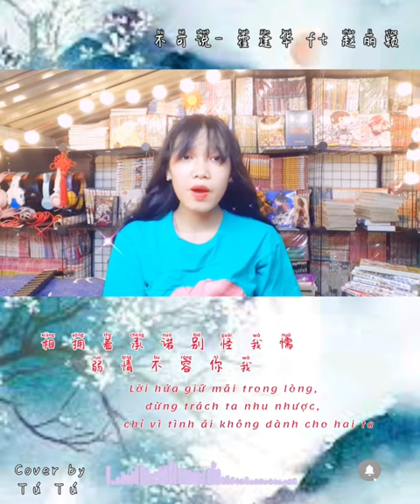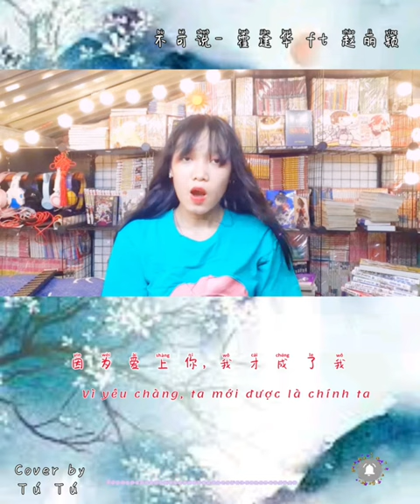Cover "Ost Hoa Thiên Cốt" Không thể nói- Hoắc Kiến Hoa ft Triệu Lệ Dĩnh/ 不可说- 霍建华 ft 赵丽颖/ by Tú Tú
Ngủ quên

Song: 2016全球华侨华人春晚精彩看点 — 赵丽颖重现小骨的《不可说》经历 Worldwide Celebration of Chinese New Year 2016 Full【湖南卫视官方版】

Lyric:
用 你 的 手 解 我 的 锁
Yòng nǐ de shǒu jiě wǒ de suǒ
Dùng đôi tay chàng, phá vỡ xiềng xích của ta ra

跌 入 这 温 柔 漩 涡
Diē rù zhè wēnróu xuánwōSa vào vòng xoáy dịu dàng

千 丈 风 波 万 般 蹉 跎
Qiānzhàng fēngbō wànbān cuōtuó
Nghàn trượng phong ba, tất cả chẳng là gì

情 意 都 不 曾 变 过
Qíngyì dōu bùcéng biànguò
Vì tình ý chưa bao giờ đổi thay .

一 世 牵 绊 一 念 成 祸
Yīshì qiān bàn yīniàn chéng huòràng buộc một đời,nhớ thương chỉ mong đến hiểm họa
还 执 意 一 错 再 错
Hái zhíyì yī cuò zài cuò
Vẫn cố chấp, sai rồi lại sai

一 瞬 之 间 一 生 厮 守 粉 碎 成 末
Yīshùn zhī jiān yīshēng sī shǒu fěnsuì chéng mò
Trong một phút chốt, giấc mộng trọn đời bên nhau, chợt vỡ vụn

爱 上 你 爱 上 了 错
Ài shàng nǐ ài shàngle cuò
yêu chàng, là ta đã sai

失 了 你 失 了 魂 魄
Shīle nǐ shīle húnpòMất đi chàng, linh hồn cũng chẳng còn

可 笑 命 运 捉 弄
Kěxiào mìngyùn zhuōnòng
Nực cười vận mệnh trêu người
来 世 今 生 无 处 逃 脱
Láishì jīnshēng wú chù táotuō
Kiếp này kiếp sau vẫn không thể thoát khỏi.

不 是 不 可 说, 是 我 不 敢 说
Bùshì bùkě shuō, shì wǒ bù gǎn shuō
Không phải không thể nói,chỉ vì ta không dám nói

一 步 一 微 笑 一 步 一 伤 心 一 步 一 劫 难Yībù yī wéixiào yībù yī shāngxīn yībù yī jié nán
Bước một bước, nở một nụ cười, bước một bước, kiếp nạn ập đến

化 作 飞 蛾 扑 火
Huà zuò fēi é pū huǒ
Nguyện hóa thiêu thân lao vào lửa.
因 为 爱 上 你 我 便 没 了 我

Yīnwèi ài shàng nǐ wǒ biàn méi le wǒ
Bởi vì đã trót yêu chàng, ta chấp nhận tan biến

让 一 切 都 随 风 散 落
Ràng yīqiè dōu suí fēng sànluò
Để tất cả bay theo gió

不 是 不 可 说, 是 我 不 能 说
Bùshì bùkě shuō, shì wǒ bùnéng shuō
Không phải không thể nói, chỉ vì ta không thể nói

相 拥 着 承 诺 别 怪 我 懦 弱 情 不 容 你 我
Xiāng yōngzhe chéngnuò bié guàiwǒ nuòruò qíng bùróng nǐ wǒ
Lời hứa giữ mãi trong lòng, đừng trách ta nhu nhược, chỉ vì tình ái không dành cho hai ta

舍 我 护 你 而 活
Shě wǒ hù nǐ ér hu
Ta tồn tại là để bảo vệ nàng

因 为 爱 上 你, 我 才 成 了 我
Yīnwèi ài shàng nǐ, wǒ cái chéngle wǒ
Bởi vì yêu chàng, ta mới được là chính ta

共 你 沉 没
Gòng nǐ chén méi
Cùng người đắm chìm